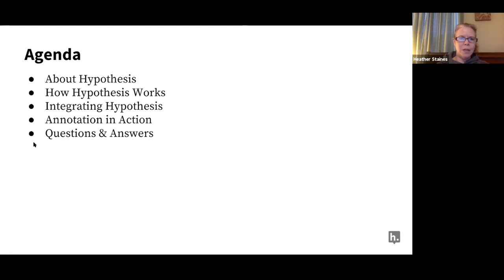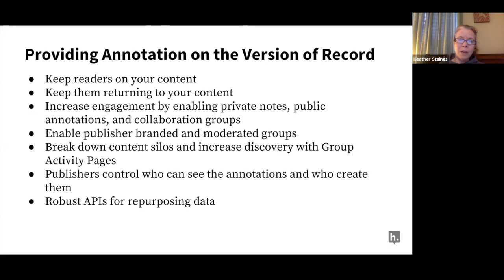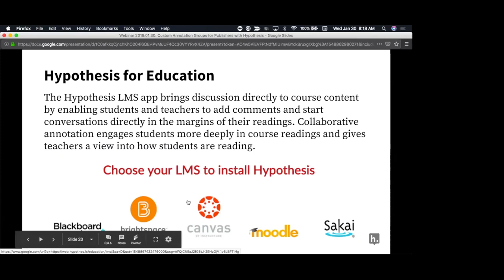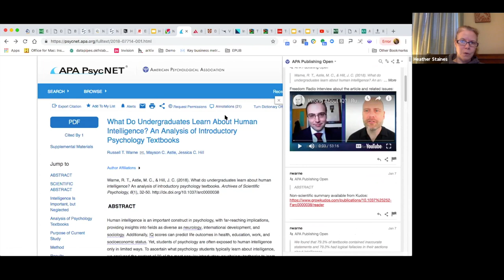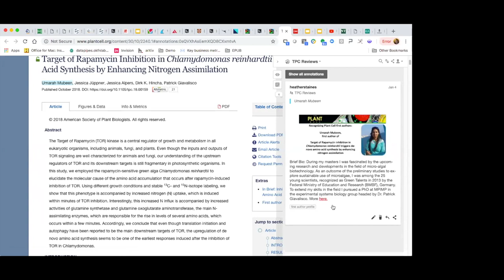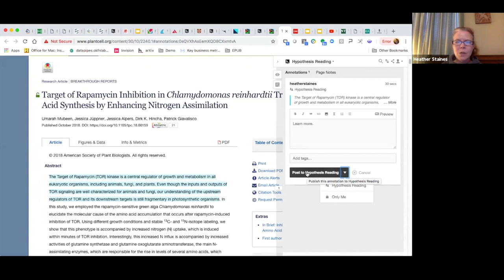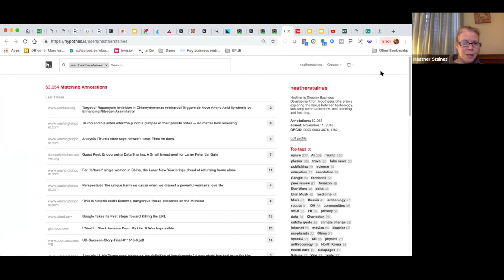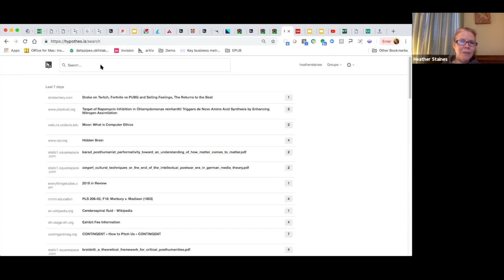Webinar: Custom Annotation Groups for Publishers with Hypothesis 30 Jan 2019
Review our webinar from Wednesday 30 January 2019, focusing on ways to use open, restricted and private groups to support different annotation use cases with your publication using Hypothesis, the nonprofit that brought the world open-source, standards-based annotations and runs the largest service of its kind with over 197K users and 4.8M annotations.

During the webinar, Director of Partnerships Heather Staines explored how Hypothesis collaborates with publishers to support and host annotations that enable authors, editors, invited experts, and readers to engage in discussion directly on a publication’s version of record.

The webinar covered everything you need to know to implement annotation, including key publisher use cases, the benefits of interoperable, standards-based annotation, a demo of annotation capabilities, an overview of options, including annotation groups, and how to get started working with Hypothesis. We also had plenty of time to discuss questions and implementation scenarios with attendees.

You may have missed the live webinar, but you can watch the recording here and view the slides and links to learn more about digital annotation for publishers on the webinar

Contact Hypothesis to learn more and join other organizations using digital annotation with their publications